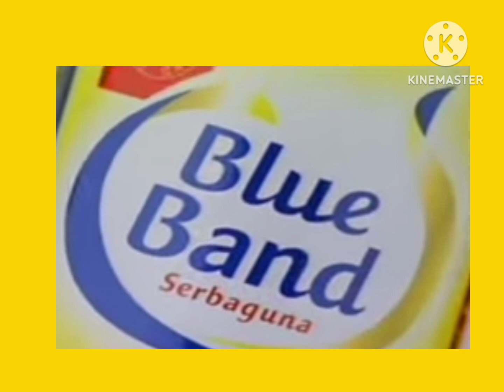Blue Band Logo 2003-2006